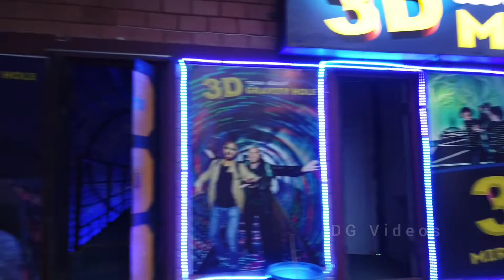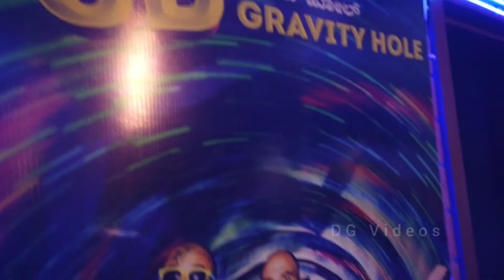3D Mirror Maze | Part 1 | Kushalnagar| DG Videos | Kaveri Nisarga Dhama